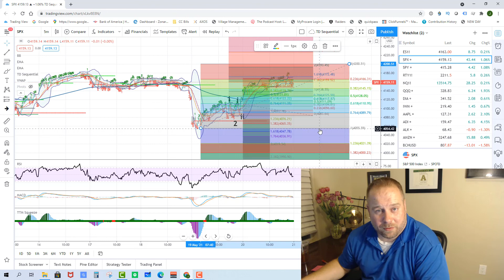SP500 Technical Analysis 5-21-21(Bull's Dilemma)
S&P 500 technical analysis for today May 21th 2021 using Elliott Wave Theory.  The bulls looked to put wave 3 in place on the S&P 500.  They hit our exact target at 4172 and then looked to pullback in wave 4.

The S&P 500 is looking to lock in our first full wave 1 since this consolidation began.  However, the wave 1 and wave B targets are the same so figuring out which path we are on will depend on the pullback from 4200.

S&P 500 technical analysis using Elliott Wave Theory is the most accurate way to define targets for the market.   Check us out in our Facebook Group "Invest with Jacob" where I give real time market updates during trading hours.